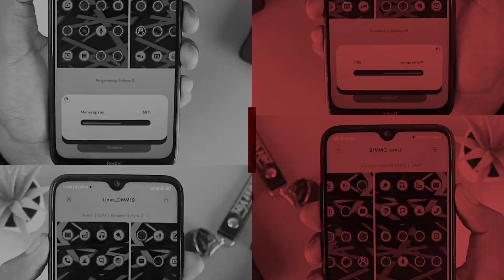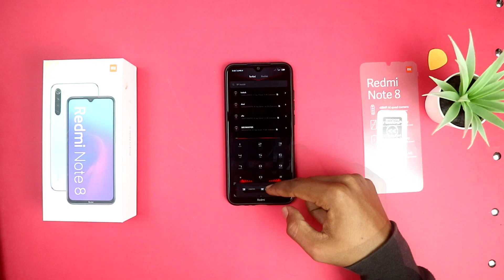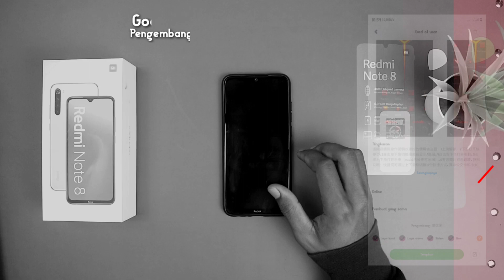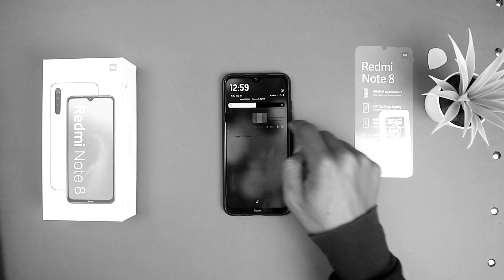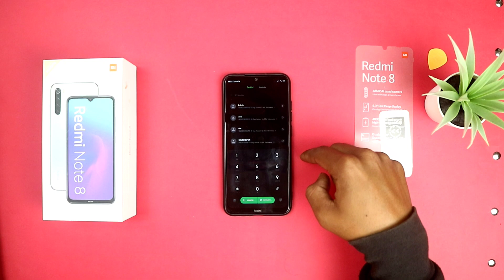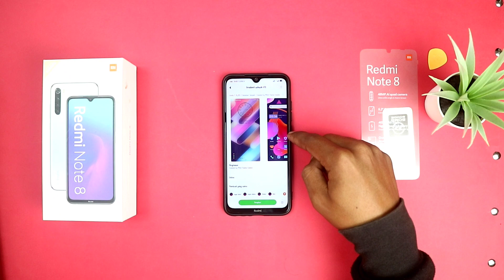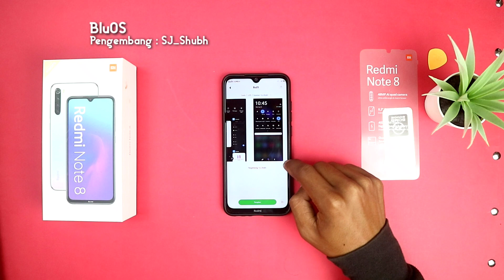Kustomisasi Tema Keren Miui 11 - Tema Simple HD Miui 11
Tema Keren Miui 11 . Kustomisasi

ini hanya untuk Referensi ,Bagus ambil, biasa aja cuekin 😬
Tema ini ber lokasi INDIA .
Untuk nama temanya sudah tersedia di video,
( nontonnya jangan di skip-skip biar gak ada lagi komentar mana nama temanya )

Catatan : untuk penulisan hurup besar kecil nya mohon di perhatikan ketika mulai pencarian.
Dan untuk ubah Region/Lokasi
- klik pengaturan⏩Setelan tambahan⏩Lokasi ,
jika tema nya sudah terpasang boleh lokasinya pindahkan lagi dan tema masih bisa di pakai.

semoga bermanfaat..